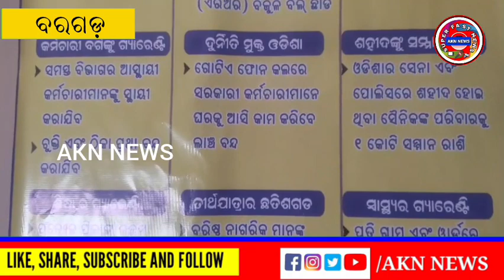ସୋହେଲାରେ ଶାହାରୁକ ଲୋଧିଆଙ୍କ ନେତୃତ୍ଵରେ ଆମ୍ ଆଦମୀ ପାର୍ଟି ର ଏକ ନୂତନ କାର୍ଯ୍ୟାଳୟ ଆଜି ଉଦଘାଟନ //AKN NEWS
A new office of Aam Aadmi Party under the leadership of Shahrukh Lodhia was inaugurated today at Sohela.
ସୋହେଲାରେ ଶାହାରୁକ ଲୋଧିଆଙ୍କ ନେତୃତ୍ଵରେ ଆମ୍ ଆଦମୀ ପାର୍ଟିର ଏକ ନୂତନ କାର୍ଯ୍ୟାଳୟ ଆଜି  ଉଦଘାଟନ